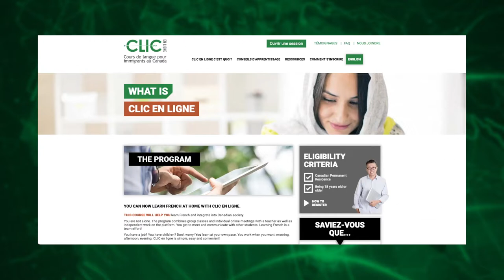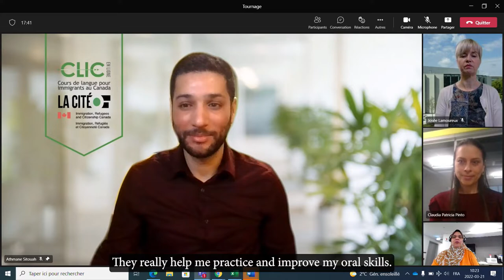It's useful to learn French! Speak, write, read and listen!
Meet Marwa Ragheb, a CLIC En Ligne learner, who chose to learn French to help her integrate into Canada. Join her in registering now! It’s FREE!

VF - C’est utile d'apprendre le français! Parler, écrire, lire et écouter!
Rencontrez Marwa Ragheb, apprenante au programme CLIC en ligne, qui a choisi d’apprendre le français pour l’appuyer dans son établissement et son intégration au Canada. Faites comme elle, inscrivez-vous dès maintenant! C’est gratuit!